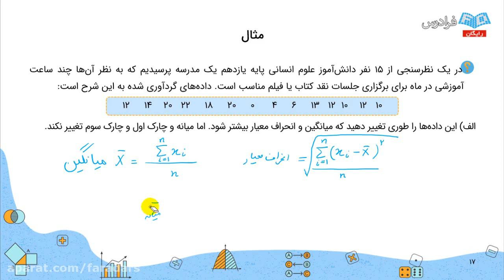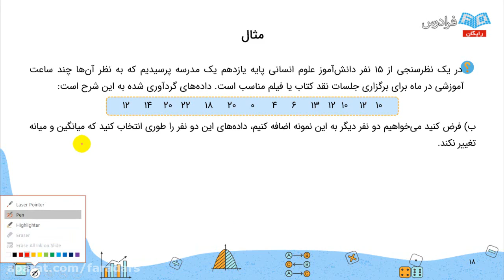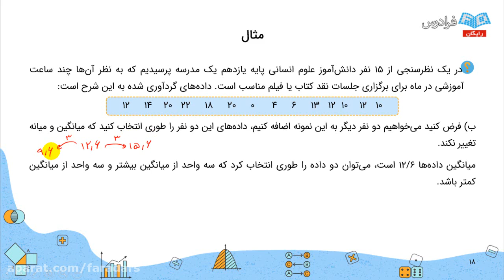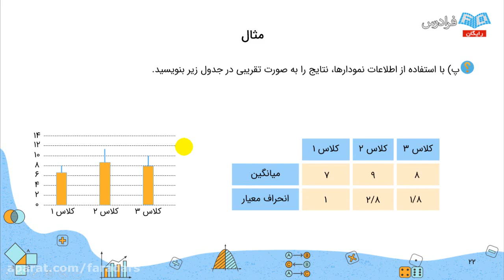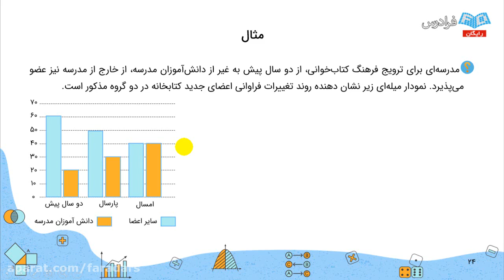Geographies of the Anthropocenelearn Community Engagement General practice page 178 Textbook